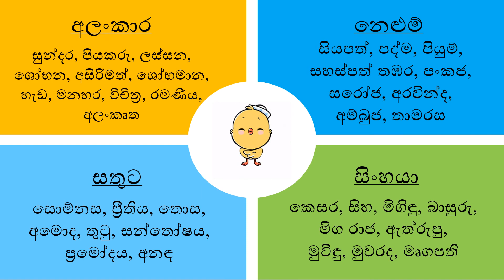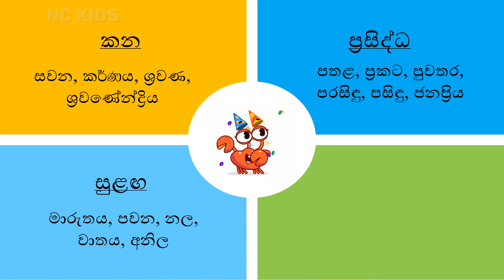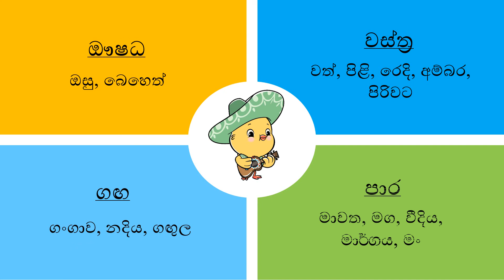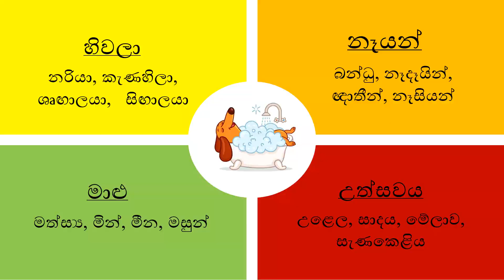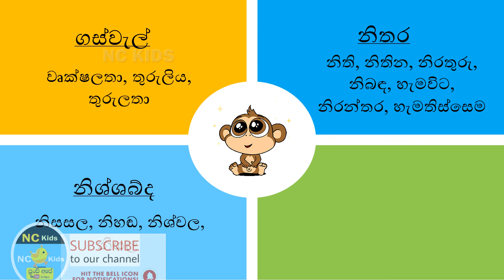NCKIDS Sri Lanka සමාන පද ගොඩක් හදුනාගනිමු